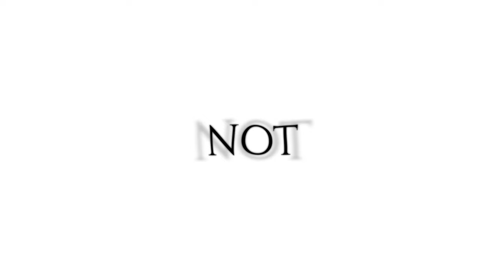Noob reviews FF14 ARR in 2024 | FF14 Journal 5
It's time to dabble in another famous community I've seen fellow Monster Hunter fans fall to: Final Fantasy 14

Editor: @RaulDaFama